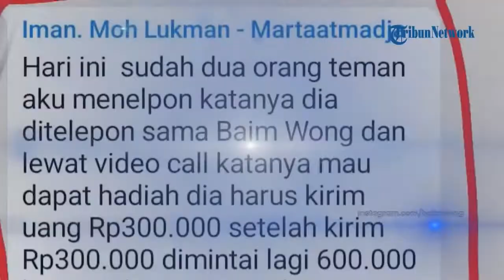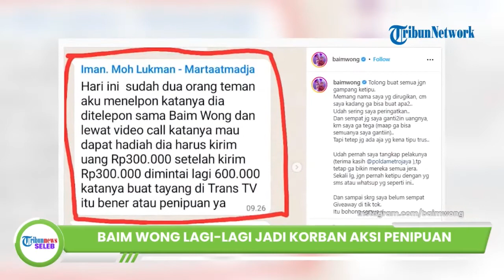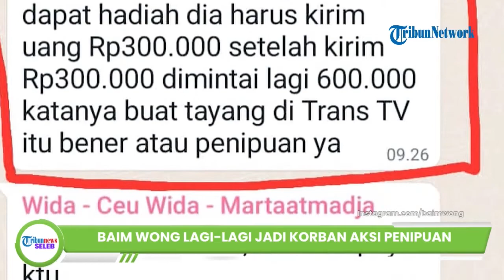Baim Wong Lagi-lagi Jadi Korban Aksi Penipuan Mengatasnamakan Dirinya, Tak Segan Bongkar Percakapan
TRIBUN-VIDEO.COM - Artis sekaligus YouTube kondang Baim Wong kembali umumkan kabar tak sedap.

Suami Paula Verhoeven itu kembali menjadi korban aksi penipuan yang mengatasnamakan dirinya.

Ayah dua anak itu tak segan membongkar isi chat percakapan korban dengan pelaku penipuan tersebut.

Baim Wong membongkar aksi penipuan yang mengatasnamakan dirinya berdasarkan aduan dari calon korban.

Tak hanya itu, Baim juga mewanti-wanti agar masyarakat lebih waspada dengan aksi kejahatan penipuan serupa.

Hal ini lantaran aksi penipuan yang mengatasnamakan Baim Wong bukanlah kali pertama.

Baim mengaku sudah kerap memperingatkan kepada orang-orang atas penipuan tersebut bahkan sempat mengganti uang orang yang tertipu.

Lebih lanjut, Baim juga mengatakan telah menangkap pelaku kejahatan yang menggunakan modus sama.

Meski sudah menetapkan seorang pelaku, namun oknum-oknum penipu tersebut rupanya belum jera.

Ia kembali menegaskan kepada semua pengikunya agar tidak tertipu melalui sms dan whatsapp.

Dalam foto chat yang diunggah Baim, tertulis bahwa seorang bernama Iman mengaku bahwa dua temannya mendapat telfon atas nama Baim Wong.

Kedua orang tersebut akan akan mendapat hadiah setelah mengirim uang sejumlah Rp 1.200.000,00.

Diketahui sebelumnya, Baim Wong pernah memenjarakan pelaku penipuan yang mengatasnamakan dirinya.

tim tiger Polres Metro Jakarta Utara telah meringkus pelaku penipuan online yang mencatut nama artis Baim Wong.

Pelaku berinisial MZ dan LH berpura-pura menjadi Baim Wong dan mengiming-imingi korbannya dengan hadiah dari program 'Indonesia Giveaway'.

Para pelaku menipu korbannya melalui chat WhatsApp yang mengiming-imingi sejumlah uang sebagai hadiah.

Korban terlebih dulu diminta untuk mentransfer sejumlah uang ke rekening atas nama pelaku.

Pelaku berhasil diringkus dan disangkakan pasal 378 dan 310 KUHP serta pasal 27 ayat 3 junto pasal 45 undang-undang ITE dengan ancaman maksimal 4 tahun penjara.

(Tribun-Video.com/Grid.ID)